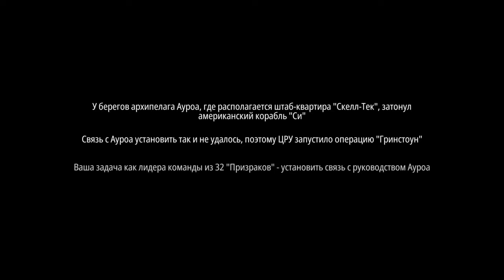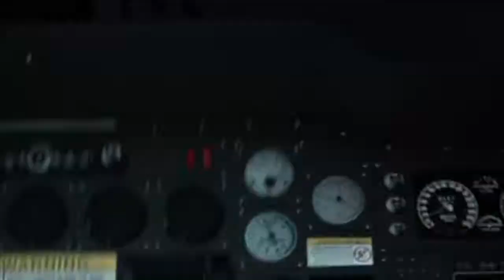Tom Clancy’s Ghost Recon Breakpoint BETA #1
Видео разнообразных игр на нашем канале поможет вам в прохождении и окунет вас в прекрасный мир видео игр . Играем вместе !!!